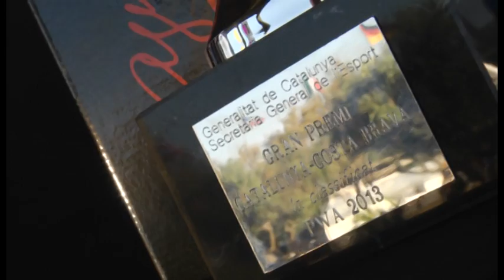Catalunya Costa Brava (Spain) PWA WORLD CUP 2013, sesto giorno